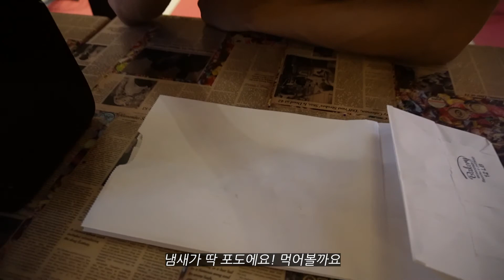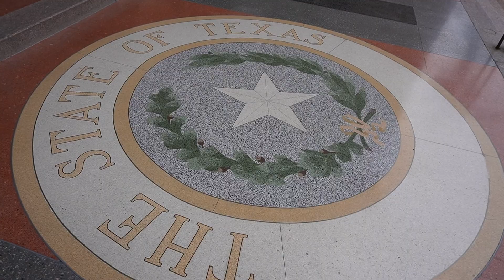US ROAD TRIP | 8th Stop, MUK BANG in Austin TX, 오스틴 먹방, 전기 스쿠터 중독, 텍사스 여행, 미국 로드트립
Finally after 2 stops on the way from Dallas, we arrived in Austin!
This Capital city of Texas had bike/scooter friendly roads, so we had so much fun riding electric scooters all over the town. Also ate good good and deserts, and super satisfied shopping by getting my cowboy boots for the trip and also Vintage Chanel Wedge.

달라스에서 웨이코, 벅키스를 지나 드디어 오스틴에 도착했습니다!
텍사스의 수도답게 웅장한 국회 의사당 빌딩과, 여기저기 숨어있는 맛집들,
그리고 엄청 중독성있게 재밌었던 전기 스쿠터 라이드. 자전거 도로가 너무 잘 되있는 도시라 스쿠터도 타고 다니기 너무 재밌고 좋았어요 :) 아, 그리고 드디어 제 카우보이 부츠도 여기 빈티지 샵에서 찾았답니다!
ㅡ
EAT:
SEE:
*This is where I got my cowboy boots & Vintage Chanel Wedge
ㅡ